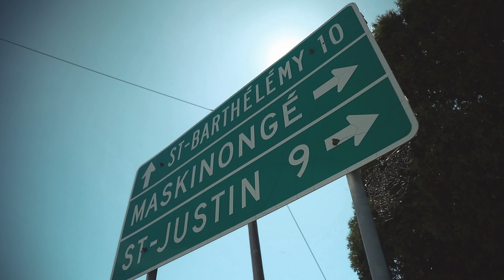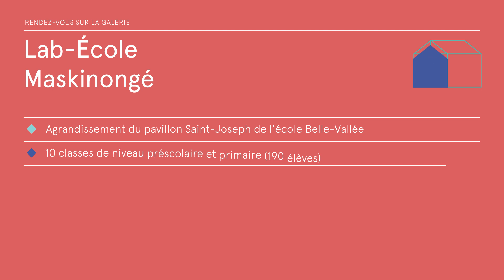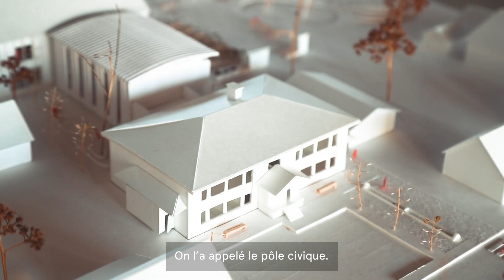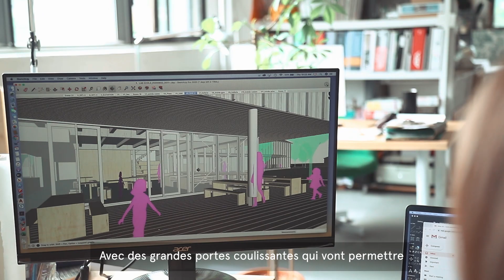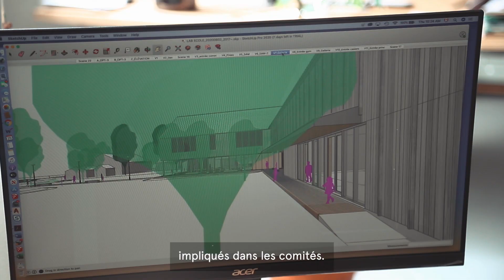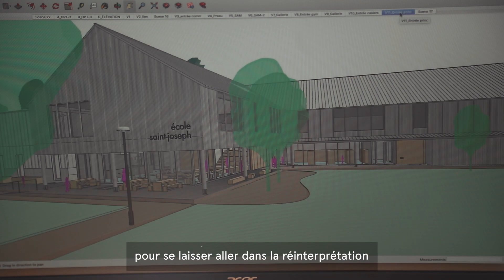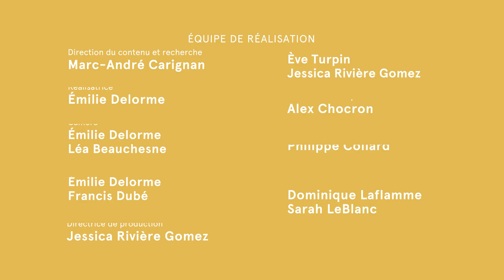Voici le Lab-École Maskinongé !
LAB-ÉCOLE MASKINONGÉ

La communauté de Maskinongé se distingue par la solidarité qui unit ses habitants. Déjà, plusieurs acteurs, tant municipaux que communautaires, sont impliqués dans le projet d’agrandissement. Le projet vise donc à accueillir cette communauté tissée serrée et à offrir un milieu de vie bienveillant et engageant aux enfants qui en font partie. La nouvelle école Lab-École permettra notamment de solidifier plusieurs partenariats existants avec la communauté, entre autres avec la Municipalité et les aînés de Maskinongé.

LE LAB-ÉCOLE MASKINONGÉ EN BREF

Agrandissement du pavillon Saint-Joseph de l’école Belle-Vallée à Maskinongé. Ajout de 3 classes primaires et 3 classes préscolaires à une école de 4 classes. Le projet du Centre de services scolaire du Chemin-du-Roy bénéficie d’une contribution financière du ministère de l’Éducation et de l’Enseignement supérieur de 8,2 M$ et une contribution de 1,0 M$ de la Municipalité de Maskinongé.

FIRMES LAURÉATES : PAQUET + TAILLEFER ARCHITECTES + LECLERC ARCHITECTES

Vidéos réalisées par le Lab-École, en collaboration avec Kollectif et CCLAB.